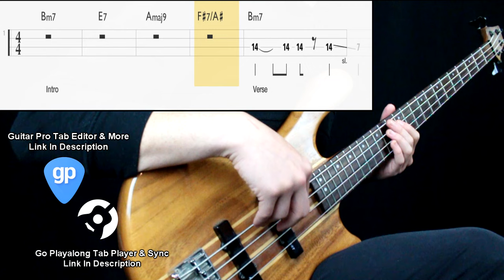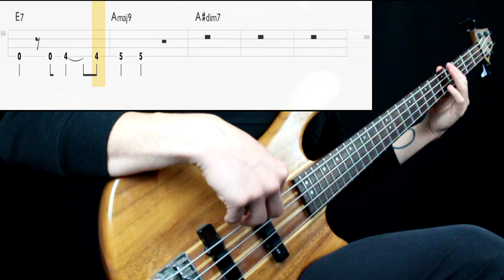SZA - Kill Bill (Bass Cover) (Play Along Tabs In Video)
Bass Tone

- Bridge Action: Mid High
- Pickup Selection: Neck
- Pickup Tone: Full
- Finger/Pick Strength: Mid
- Finger/Pick Shape: Round
- Other: Played on the neck pickup

Amp/Cab Tone

- Gain: 6
- Bass: 8
- Mids: 5
- Treble: 5
- Pedals: No
- Other: -

Mixing

- EQ: Boosted low end, presence on 300hz, 1k, 2k
- Other: -

Transcription Sources

- Isolated Track: No
- Live Videos: No
- Clips: No